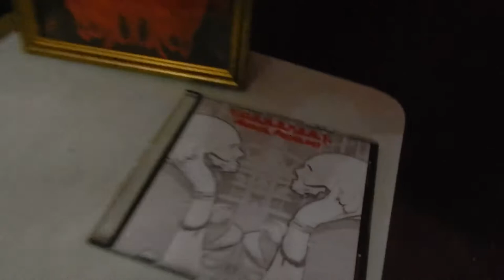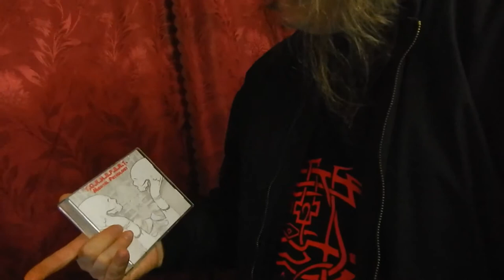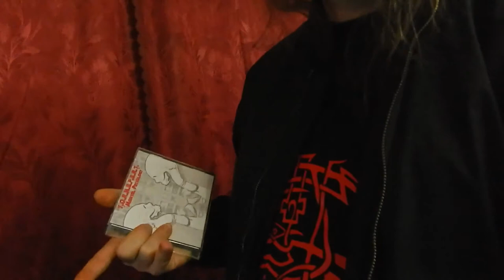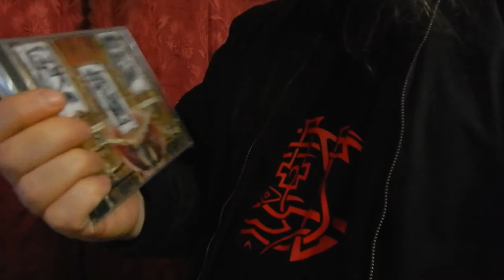Music Reviews: Warxul & Distro... T.O.R.N.A.P.A.R.T. 2018 Mental Pathology, Metal TV... (179)